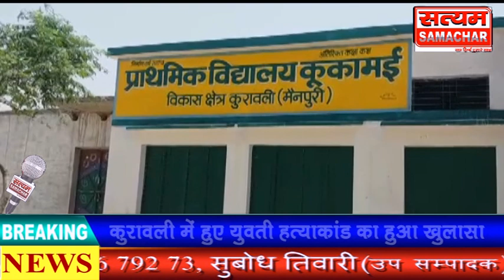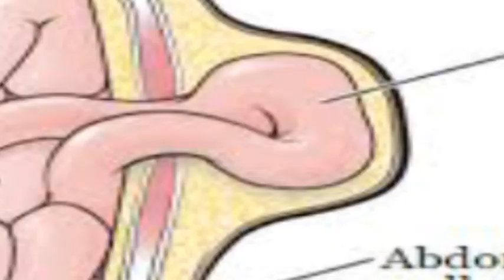कुरावली में हुए युवती हत्याकांड का हुआ खुलासा प्रेम प्रसंगों के चलते प्रेमी ने की थी हत्या पुलिस ने